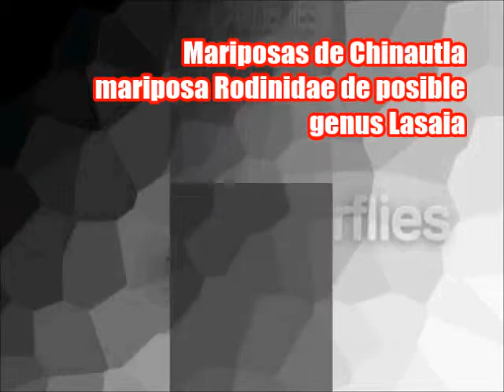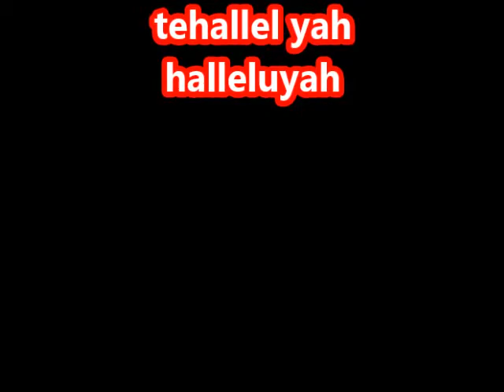butterflies from guatemala mariposa rodinidae de posible genus lasaia de color azul metalico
Esta es otra bella rodinidae, esta vez azul